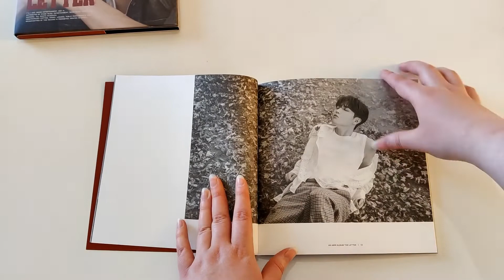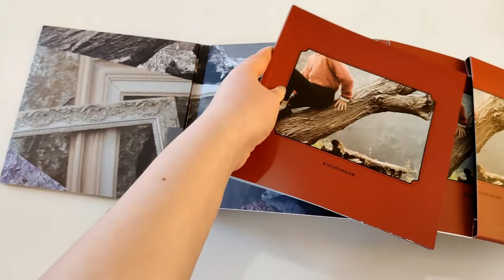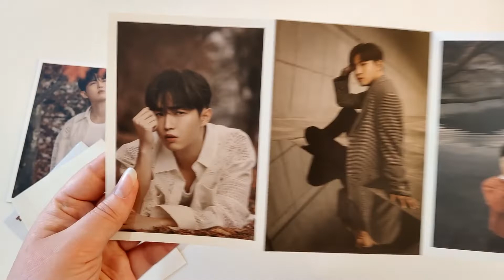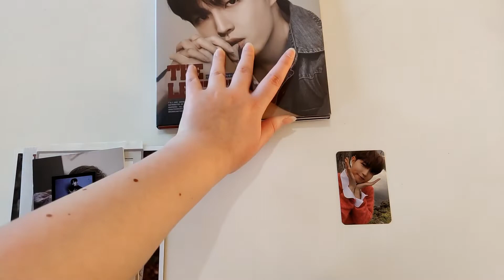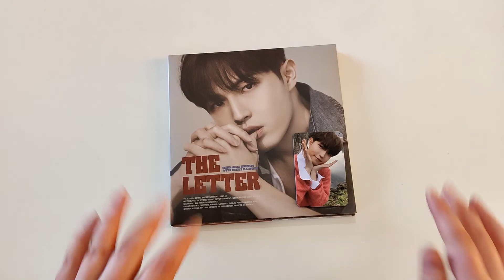[UNBOXING] Kim Jaehwan's 4th mini album The Letter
Unboxing The Letter, Kim Jaehwan's most recent comeback (month after the comeback but better late than never, am I right?)